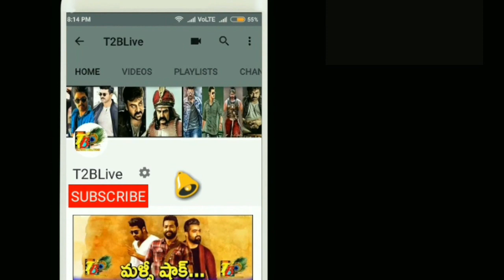లీక్ అయిన టీసర్ ఒరిజినల్ కాదు....బాంబ్ పేల్చిన జైలవకుశ టీం | JR NTR | Jai Lava Kusa Movie Teaser